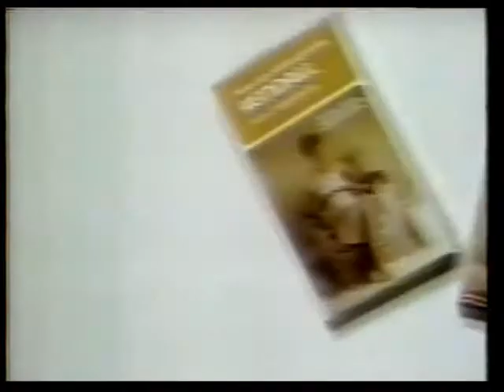Intervalo Rede Globo - Código Penal - 23/12/1986 (4/4)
EXCLUSIVIDADE DO CANAL egon86, cuja fonte é o acervo de Danilo Rodrigues, confiram agora uma série de quatro intervalos comerciais da Rede Globo, captados de sua emissora de Brasília, exibidos em 23 de dezembro de 1986, portanto na anti-véspera de Natal, durante o filme "O Destino Bate a Porta", cartaz da extinta sessão "Código Penal". Aproveitem e matem as saudades!

- Calçados Soliê
- Casa Raquel
- Chopizza
- Fundação Roberto Marinho
- Reveillón no Minas Brasília
- Institucional Natal - Organização Jaime Câmara
- Chamada de Filmes "Festival de Verão"